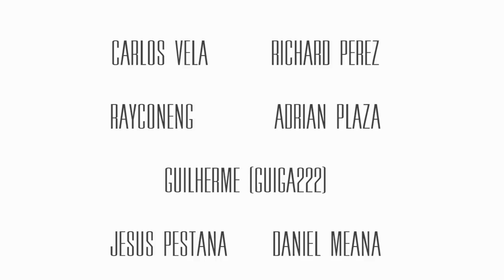Bodyboarding El Fronton | The Early Bird | Samu Brito